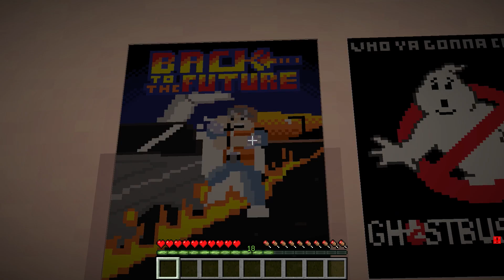ЧЕЛОВЕК ЗА ОКНОМ УЖЕ РЯДОМ. 5 МИНУТ ЧТОБЫ СПРЯТАТЬСЯ в МАЙНКРАФТ НУБ И ПРО ВИДЕО ТРОЛЛИНГ MINECRAFT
ЧЕЛОВЕК ЗА ОКНОМ УЖЕ РЯДОМ. 5 МИНУТ ЧТОБЫ СПРЯТАТЬСЯ в МАЙНКРАФТ НУБ И ПРО ВИДЕО ТРОЛЛИНГ MINECRAFT The Man From The Window

В этом Видео про minecraft ( майнкрафт ) мы с девушкой поиграем в игру где нужно спрятаться от человека и продержаться 5 минут в майнкрафт с помощью мода в майнкрафте. The MAN IN THE WINDOW In Minecraft ! Кстати Девушка Нуб - Это новичок в майне, который только нажал на кнопку скачать майнкрафт ( скачать minecraft ) и зашел в эту игру. Смотри это видео про майн до самого конца!